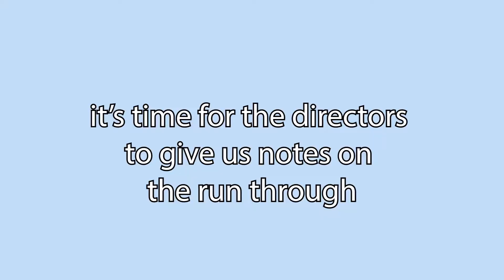Long CURLY Hair to Short STRAIGHT Hair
One more Seussical vlog after this!! I hope you guys are enjoying
them! :)

ABOUT ME
Name:  Sarah Ball
Age:  17
Camera: Sony A5100
Editing Software:  Adobe Premiere Pro CC